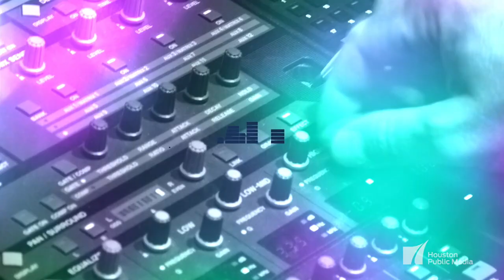Shonen Knife, "Banana Chips" - Skyline Sessions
Formed in 1981 in Osaka, Japan, Shonen Knife is an acclaimed punk-rock band known for its idiosyncratic songs with positive lyrics centered around animals, food, and fun. A best-kept-secret of underground-rock fans throughout the '80s, the all-female band's music was introduced to new audiences in 1991 when Kurt Cobain invited them to be the opening act for Nirvana's UK tour supporting the album Nevermind. Remarkably, Shonen Knife has released 21 studio albums, the most recent being 2019's Sweet Candy Power. While on a Houston tour stop, the band visited Skyline Sessions to record "Buttercup (I'm a Super Girl)" from the Powerpuff Girls soundtrack, the title single from Sweet Candy Power, and the SK classic "Banana Chips."